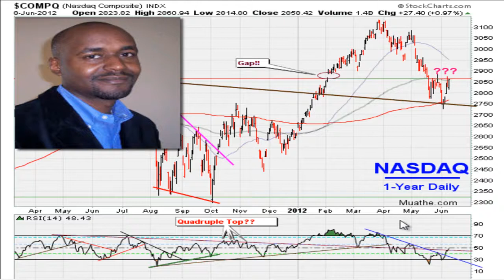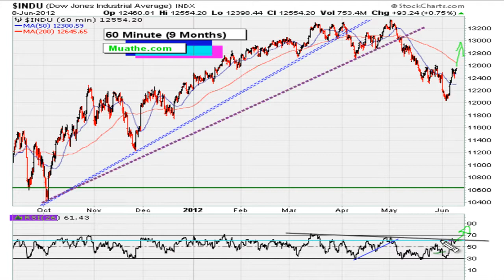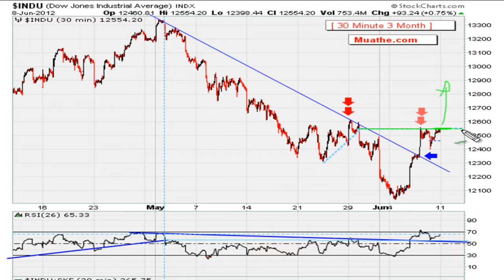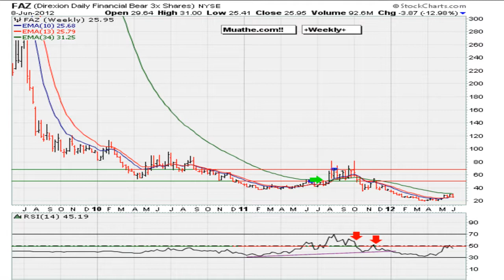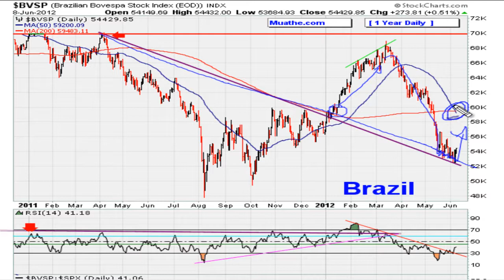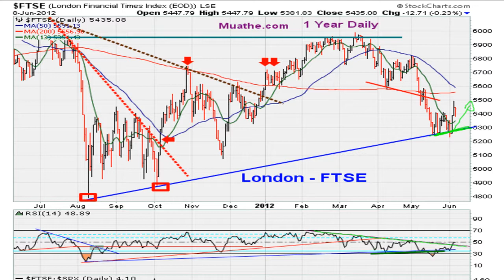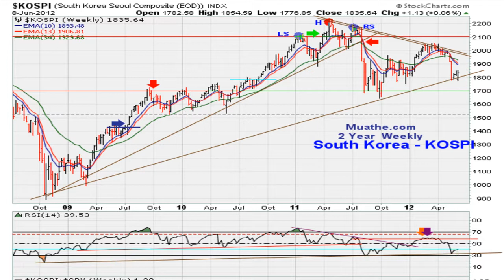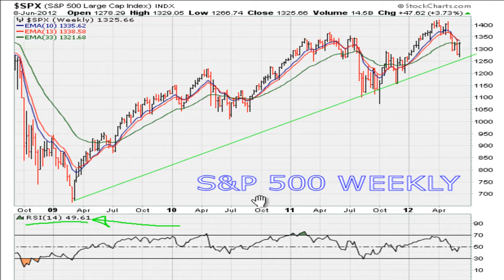Muathe.com Stock Market Analysis Week of 06/11/2012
Check Back Every Tuesday And Thursday BEFORE Market Close for STOCK PICK ideas whenever we find great chart set ups - only when we think the market is bullish. Check back EVERY WEEKEND for our exclusive market analysis videos.